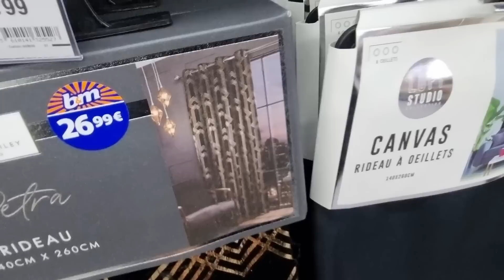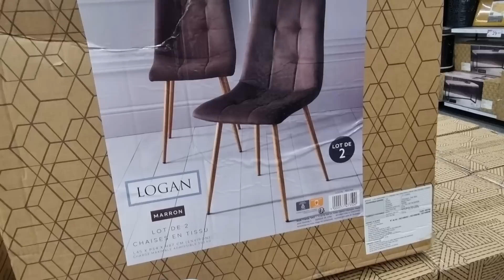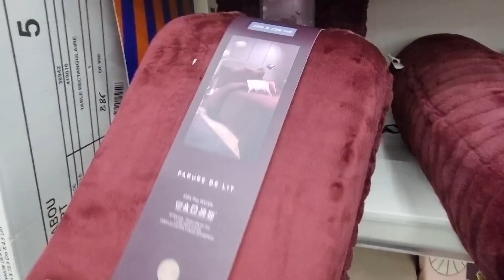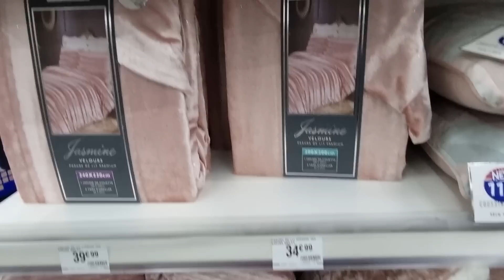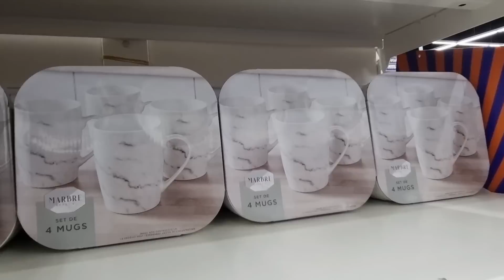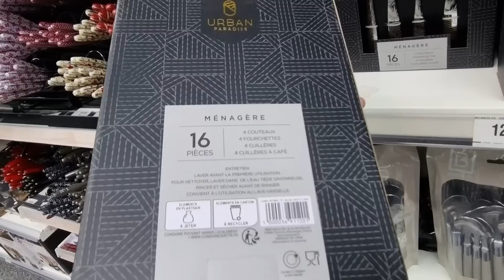🧡💜ARRIVAGE B&M BABOU 20 octobre 2021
Découvrez le nouvel arrivage BM B&M BABOU du mois d'octobre !

Gros arrivage de nouveautés, coffrets cadeaux, déco, linge de maison !

Des bons plans et super deals B&M BABOU à ne pas manquer 🙂